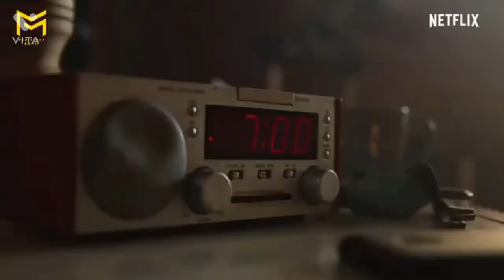Top 8 series más eroticas en netflix 2022